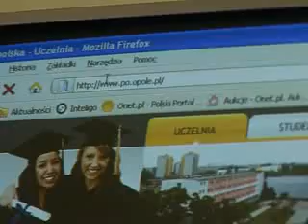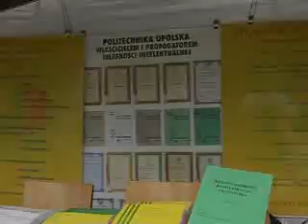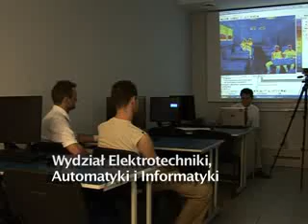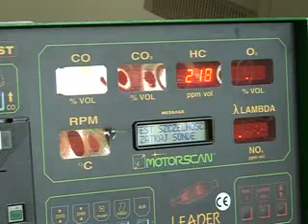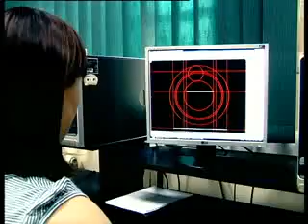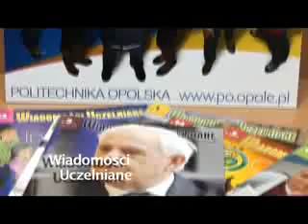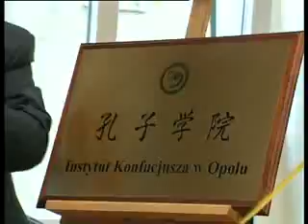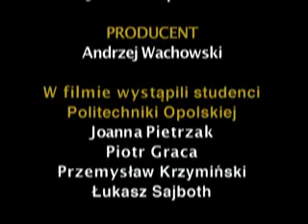Politechnika Opolska - przyjazna oaza w przyjaznym Opolu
Politechnika Opolska, nowoczesna uczelnia techniczna na europejskim poziomie, świętuje w tym roku jubileusz 45-lecia, któremu patronuje przyjaciel studentów św. Jan z Kęt. Bogate zaplecze materialne i oferta kształcenia na 25 atrakcyjnych kierunkach studiów stawiają ją w krajowej czołówce. Pod okiem blisko półtysięcznej kadry wybitnych, a przy tym lubianych dydaktyków zgłębia się tu nie tylko dyscypliny typowo techniczne, jak budownictwo, ale również humanistyczne (m. in. administrację), medyczne (fizjoterapię), czy ekonomiczne (ekonomia), uzyskując dyplom gwarantujący konkurencyjność na krajowym i europejskim rynku pracy. Tę bogatą ofertę dopełniają studia podyplomowe i doktoranckie oraz wybór kursów i szkoleń. Swoje zainteresowania, ale także krąg przyjaciół studenci mogą poszerzać w licznych kołach naukowych.
Na politechnice kształci się blisko 12 tysięcy studentów, każdego roku przyjmujemy prawie 4500 osób, a w ciągu całej, bogatej historii nasze mury opuściło prawie 32 tysiące absolwentów.